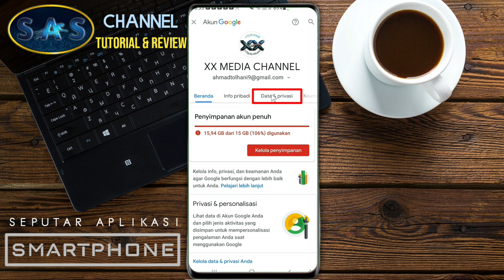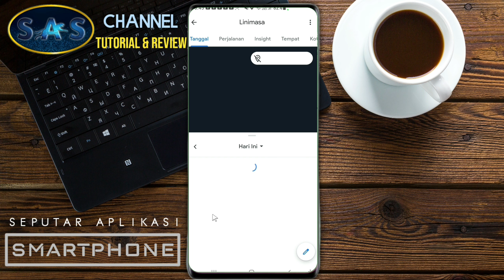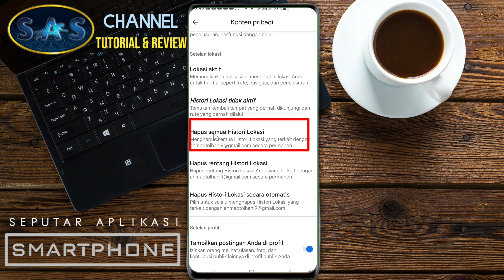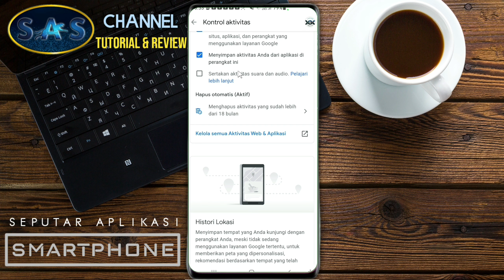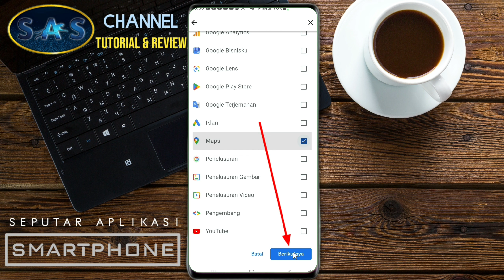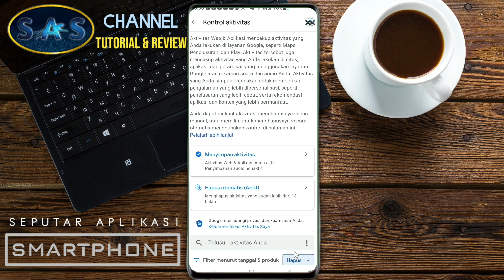CARA AGAR LOKASI KITA TIDAK BISA DILACAK OLEH SIAPAPUN TERMASUK OLEH GOOGLE ● Tanpa aplikasi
CARA AGAR LOKASI KITA TIDAK BISA DI LACAK OLEH SIAPAPUN TERMASUK OLEH GOOGLE ● Tanpa aplikasi

Adalah segmen penting di video ini.
Meski caranya sangat mudah anda wajib tonton video ini sampai selesai karena ada 3 konfigurasi atau 3 tahapan untuk merubah settingan di handphone anda agar lokasi anda tidak bisa di lacak oleh siapapun termasuk oleh google itu sendiri.
Simak videonya tanpa di skip tanpa dipotong bagi anda yang tidak ingin dilacak lokasinya,agar anda bisa memahami dan langsung mempraktekan CARA AGAR LOKASI KITA TIDAK BISA DI LACAK OLEH SIAPAPUN TERMASUK OLEH GOOGLE ● Tanpa aplikasi tambahan.